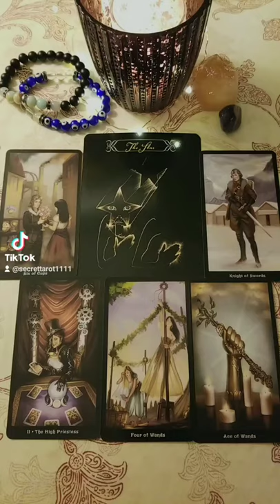An Old Flame ❤ Collective Message For All Zodiac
Schedule for weekly YouTube readings:
Monday: Libra, Scorpio, Sagittarius
Tuesday: Capricorn, Aquarius, Pisces
Wednesday: Aries, Taurus, Gemini
Thursday: Cancer, Leo, Virgo